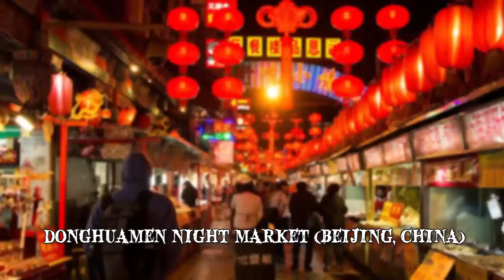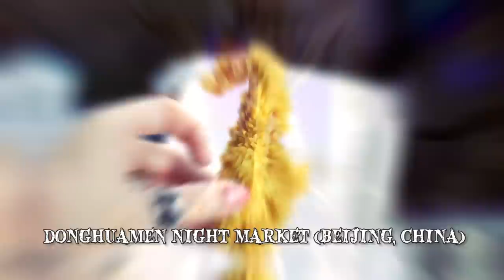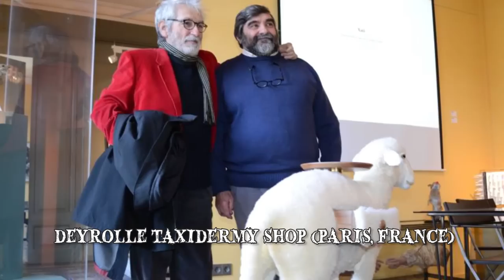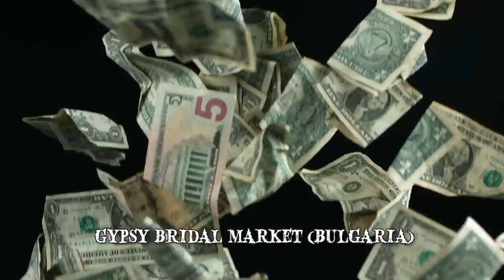World's Strangest Markets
You should definitely visit these strange markets when travelling! Join us as we take a look at some food markets, animal shops and a lot more strange stores from around the world!

9: The Ka Firushi Bird Market
Kabul’s bird bazaar, known as the Ka Firushi Bird market or Alley of Straw Sellers, might remind you of a certain Hitchcock movie. Located along a narrow lane behind the Pul-e Khishti Mosque, the market is lined with stalls where the vendors display hundreds of species of birds. The rusty cages may give you the impression you are stepping back in time a hundred years, as the market has remained untouched by war
8: The Muara Kuin Floating Market
The Muara Kuin Floating Market used to be located on the mouth of the river Kuin Barito, Banjarmasin, South Kalimantan (Indonesia). The vendors used to display their merchandise on boats named “Jukung”, after the morning prayers, until 9 AM. The traders (or dukuh), which were usually women, used to sell their own products, mostly fresh fruit and vegetables. However, there were also secondhand goods
7: The Donghuamen Night Market
If you have an adventurous spirit and an appetite for unconventional food, then perhaps Beijing’s Donghuamen Night Market is just the place for you. The stalls spread over a 200-meter-long street and host some of the most unusual dishes in the world. The market is only open at night and has been around since 1984. Daring foodies from all over the world come here to taste specialties like fried scorpions, cooked bugs and unconventional animal parts, silkworm cocoons and many more. Some of the weirdest foods displayed on the stalls are, reportedly, the centipedes, which are supposed to be bitter
6: Spider Market
The Cambodian city of Skuon, also known as Spiderville or Spider Town, holds one of the strangest markets in the world: the spider market. The town is so infested with arachnids that they fall off the trees or off the buildings and drop straight onto people’s heads. In fact, there are so many spiders in Skuon that locals have taken
5: The Deyrolle Taxidermy Shop
The Deyrolle taxidermy shop, named after its founder, Jean-Baptiste Deyrolle, is located on the classy Rue du Bac in Paris. Walking into this unusual store might be a hair-raising experience for the unexperienced buyer, as it is packed with stuffed animals. Tigers, zebras, giraffes, bears, baby elephants, elk heads, bear rugs and many more. Although it first opened as a pedagogical market, Deyrolle now attracts stuffed animal collectors and also hunters, who are eager to immortalize their trophies. If you want to take a lion home you will have to spend at least 10,000 euros, while a penguin costs approximately 2,530 euros. Most tourists that don’t want to leave empty-handed choose to buy the rabbit, as it’s one of the cheapest items in the shop with a price of only 600 euros
4: The Maeklong Railway Market
The Bangkok Railway Market is one of the most famous unusual markets in the world. Located down the street from the Maeklong Railway Stations, the vendor’s activity gets disrupted six times a day by the train that runs right through the middle of it. When it approaches, a warning bell goes off, so the vendors begin pulling back their merchandise so that only the flatter fruit and vegetables
3: The Gypsy Bridal Market
Young Romani girls dressed in provocative mini-skirts and gowns are sold by their parents to young men at the Gypsy bridal market in Bulgaria. Thousands of people gather to witness the marriage agreements that take place between the parents of the teen girls and the parents of the grooms-to-be. The fair reportedly takes place twice a year and it begins with groups of boys and girls flirting and checking each other out, while their mothers and fathers are watching. The girls wear what are supposed to be sexy gowns and heavy make-up, while the boys are usually dressed in black leather jackets and jeans
2: The Akodessewa Fetish Market
The Akodessewa Fetish Market in Togo, Lome, displays the largest collection of Voodoo items in the world. Visitors are greeted by local practitioners, who invite them to try or have a look at their mystic items. Some of the strangest objects you can find on the stalls are animal heads, especially bull or tiger heads, and even human skulls. The fetish priests claim to be able to communicate with the gods according to the customer’s needs, to find out whatever item
1: Witches’ Market in La Paz, Bolivia
Also known as El Mercado de las Brujas and La Hechiceria, the Witches’s Market in La Paz, Bolivia, is located on Calle Jimenez and Linares, within a lively touristic area. Raw ingredients used in rituals, dried llama and frog fetuses, dried turtles and snakes, multiple herbs, folk remedies or owl feathers are exposed on the vendors’ stalls. The merchandise also includes aphrodisiac formulas, potions and other enthralling ingredients used for calling on the spirits from the Aymara